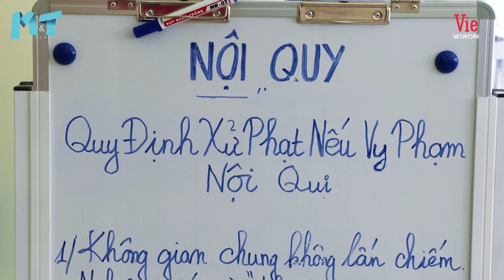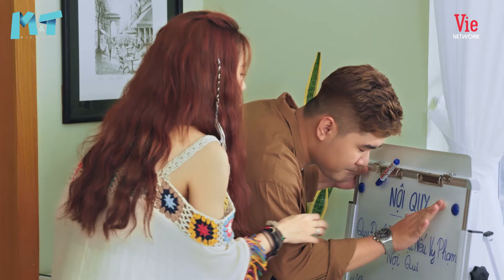Ngôi Nhà Teen Ám trailer tập 4 | Nội quy đến từ địa ngục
Ông chủ nhà trọ Bão Bùng đặt ra vô số nội quy để bảo vệ con gái Khả Ái và lên kế hoạch thu thêm tiền của 3 vị khách trọ ranh ma.
Đón xem Tập 4 Ngôi Nhà Teen Ám phát sóng 18h45 thứ 6 trên VTV9

© Nội dung được khai thác và bảo vệ bản quyền bởi Vie Network

Diễn viên: TiếnLuật (ông Bảo Bùng), LêGiang (bà Hai Tỷ), KhảNhư (Khả Ái), Puka (Cherry Kim), GinTuấnKiệt (Tuấn Kiệt), QuốcKhánh (Trung Chiko), YuDương (Quỳnh Anh), Longđẹptrai (ông Phong Long), ĐìnhQuân (Tánh), MaiBíchTrâm (Tú Vi)...